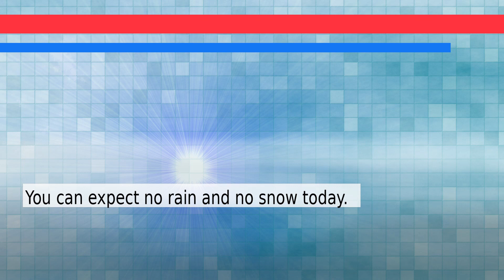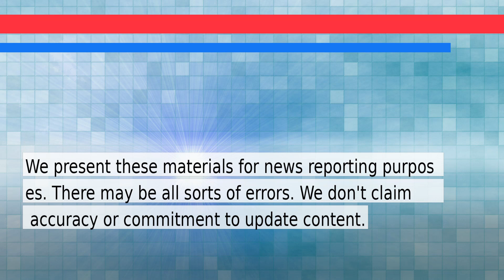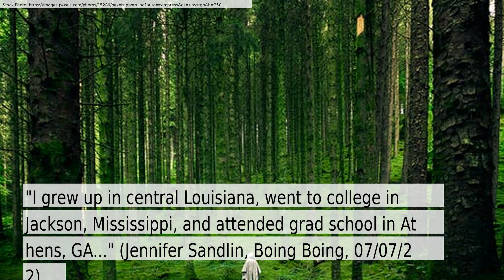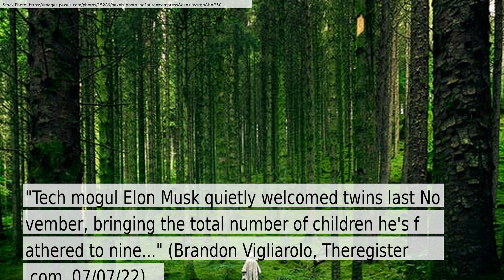News and Weather Forecast for Friday July 08, 2022 in San Antonio, TX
The daily news+weather for Texas.Weather Forecast for San Antonio on Friday July 2022. This is an autogenerated weather and news report.

Story #1 titled: Upton on Trump officials speaking out about Jan. 6: ‘Where were they a year and a half ago?’
From Julia Mueller
At The Hill

Story #2 titled: GameStop Loses Executive, Does More Mass Layoffs Even As Meme Stock Surges
From Ethan Gach
At Kotaku

Story #3 titled: Khruangbin – “Green Onions” (Booker T. & The M.G.’s Cover)
From Tom Breihan
At Stereogum

Story #4 titled: Google to ease ad restrictions for abortion pill providers
From Nicole Farley
At Search Engine Land

Story #5 titled: Waffle House has its own record label and the songs are in the restaurant jukeboxes
From Jennifer Sandlin
At Boing Boing

Story #6 titled: Elon Musk had secret twins in 2021, court documents state
From Brandon Vigliarolo
At Theregister.com

Story #7 titled: US issues travel warning for Tijuana; Risk of kidnappings...
From FOX 5 NY
At FOX 5 NY